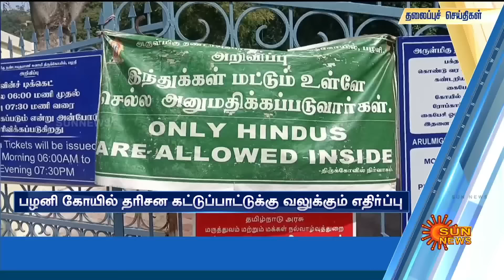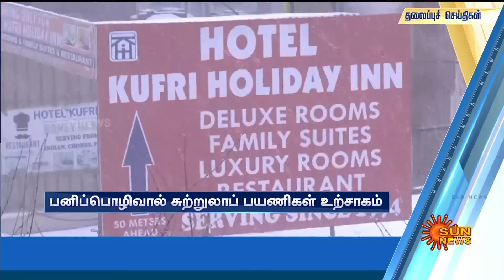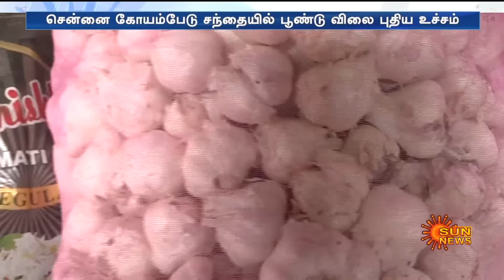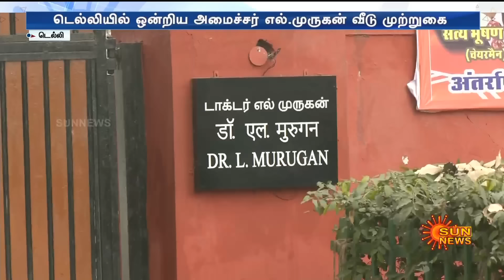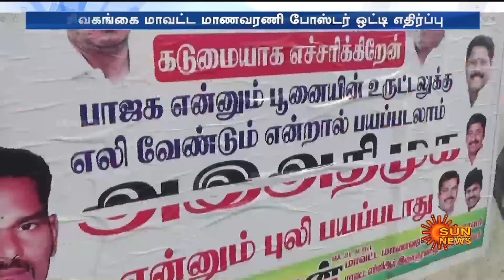இன்றைய செய்திகள் (31/01/2024) | News @ 8PM | Night news | சன் நியூஸ் | Sun news